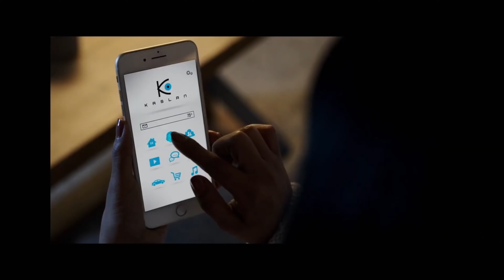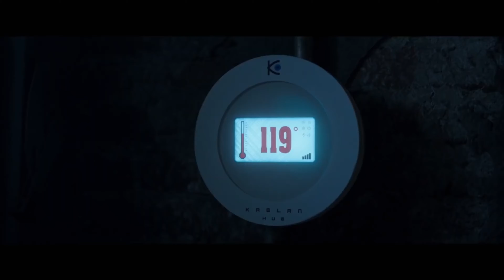Child's Play HD Trailer